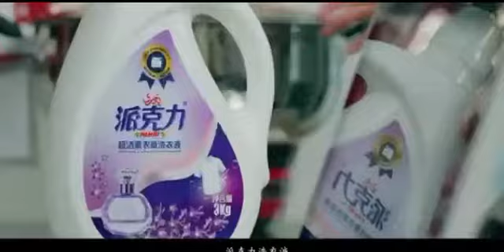Rozahun Tudahun روزىئاخۇن تۇداخۇن Milyart Kulka Sehnisi مىليارد كۈلكە سەھنىسى2-بۆلۈم7